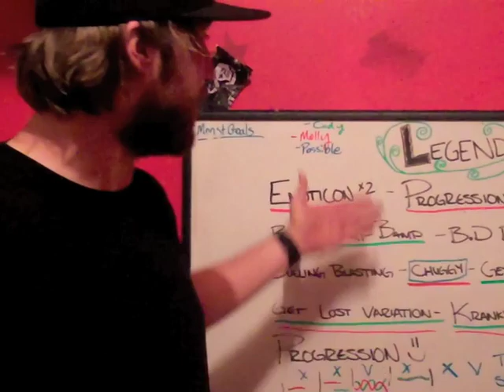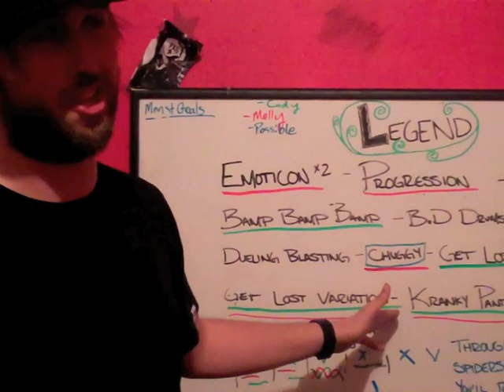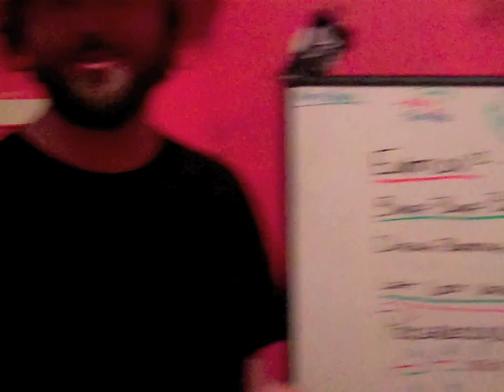Legend- Song Structure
Lesson in song structure, Monst-style, from Brian Swain on our new song Legend.